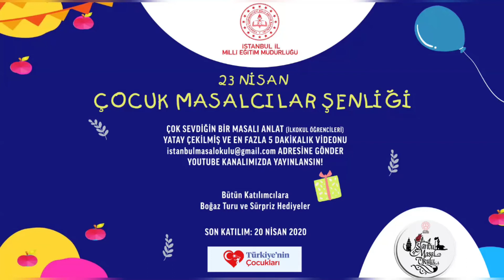Yeşermeyen Tohum Masalı - Karya Kahveci